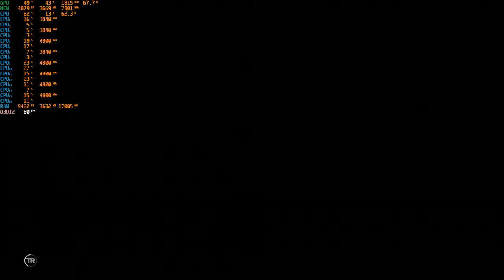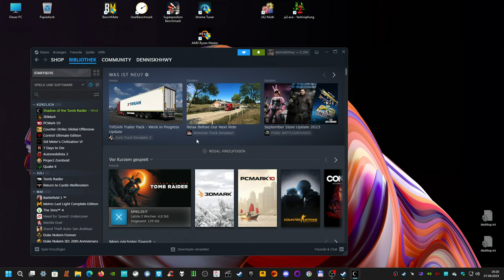SOTTR - "Eins mit dem Dschungel", der fast schwierigste Schwierigkeitsgrad Part 10